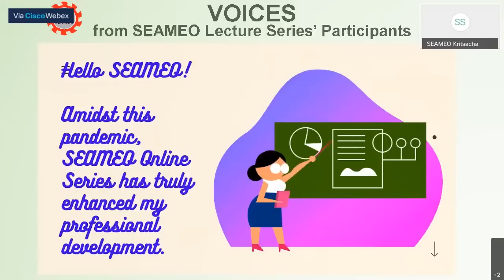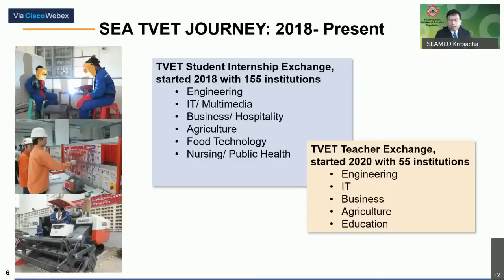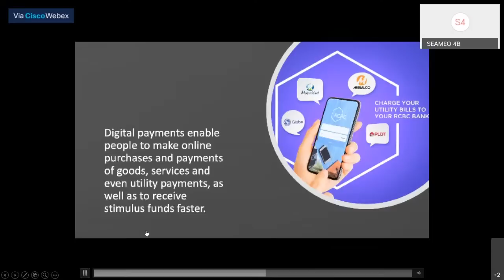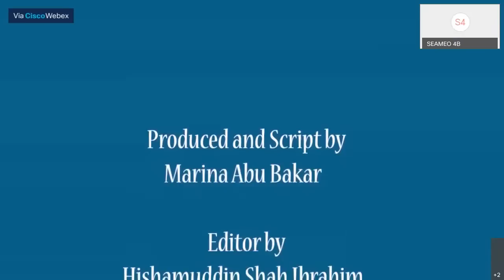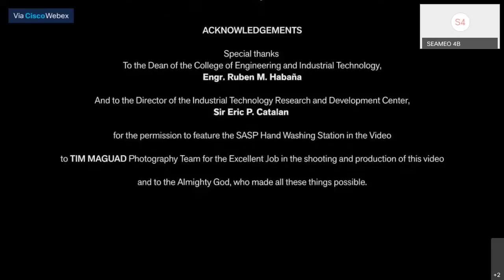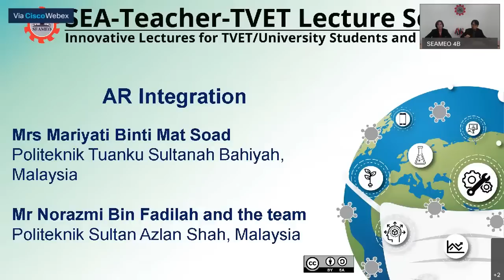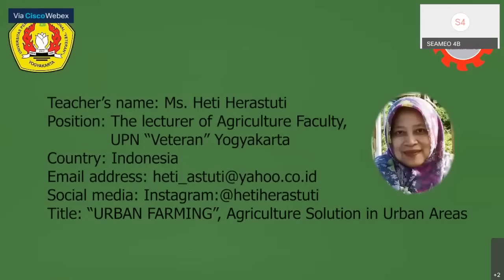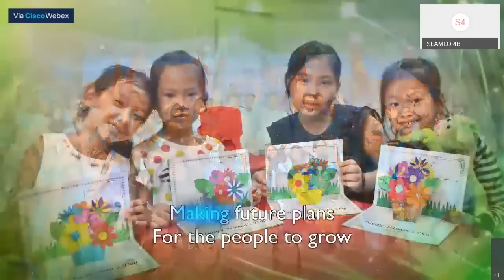Teaching Technology and Agriculture in the New Normal [SEA-Teacher-TVET Series] (Thu20Aug 10am)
Theme: Teaching Technology and Agriculture in the New Normal
SEA-Teacher-TVET Lecture Series
Innovative Lectures for TVET/University Students and Teachers

20 August 2020
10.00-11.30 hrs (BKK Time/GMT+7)